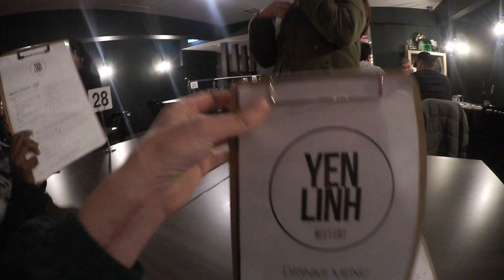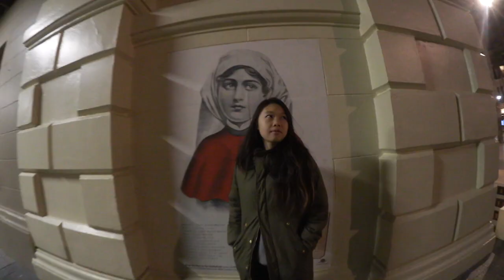Kam + C // I TRY TO VLOG #10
Kamwende and Crystal come to visit me in Adelaide! Sorry this is so late. I was pretty unhappy with the edit (still am) but ended up not bothering to fix it.

'Like' if you miss Kamwende